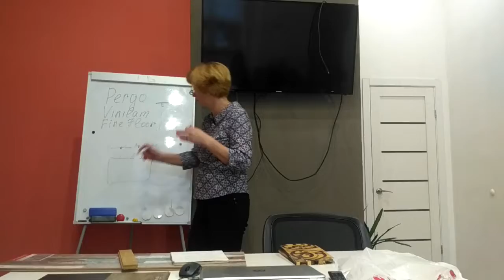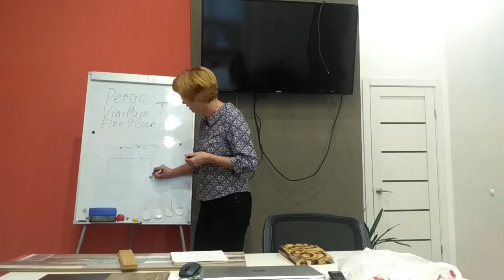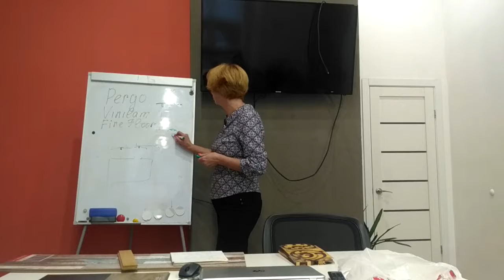Как укладывать напольное покрытие незаметные пороги Беспороговая система